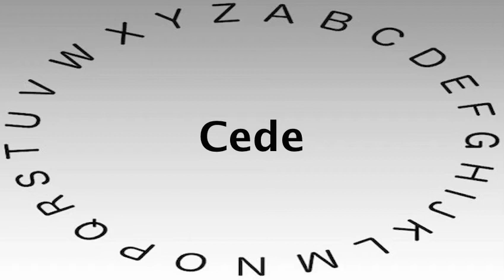SAT Vocabulary Words and Definitions — Cede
This video shows you how to say or pronounce Cede and gives the definition of Cede.

What's your definition of Cede?